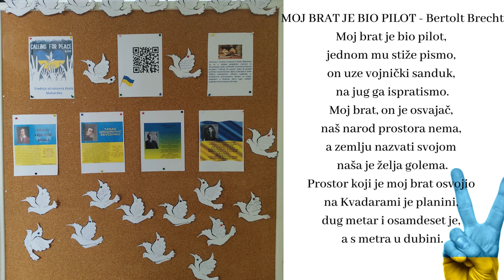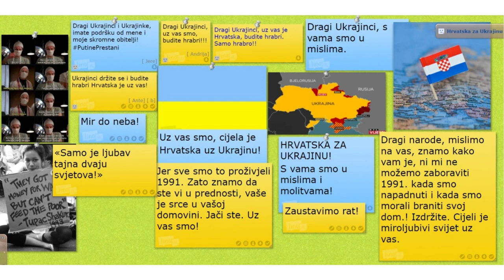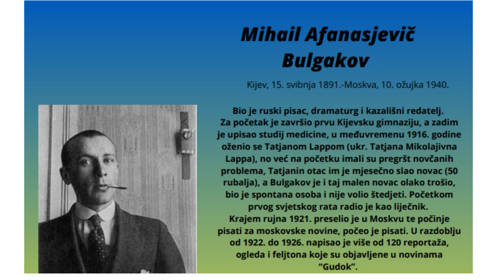Calling for peace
Učenici naše škole priključili su se internacionalnom eTwinning projektu pod nazivom Calling for Peace kako bi u ovim teškim vremenima pružili podršku učenicima i nastavnicima iz Ukrajine.
U projektu sudjeluju učenici u sklopu nastave iz Hrvatskoga jezika zajedno sa svojim profesoricama Nadom Šimić (učenici 3. G i 4. G razreda- smjer elektrotehničar) i Anitom Zelić Tomaš (učenici 2. G razreda- smjer elektrotehničar i učenici 3. L i 4. L razreda- smjer hotelijersko-turistički komercijalist).
Učenici sudjeluju u nizu različitih aktivnosti, a rezultate njihovih aktivnosti možete pogledati u videu koji su izradili u Canva digitalnom alatu.